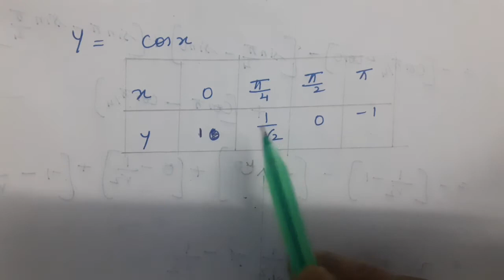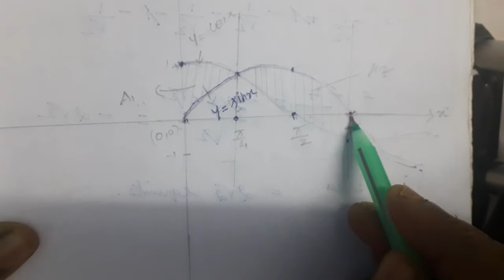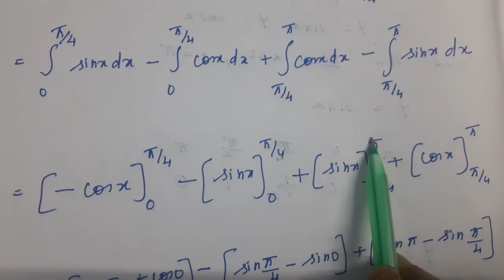12th maths Chapter 9 Ex No 9.8 Q.No 5,6 video 100